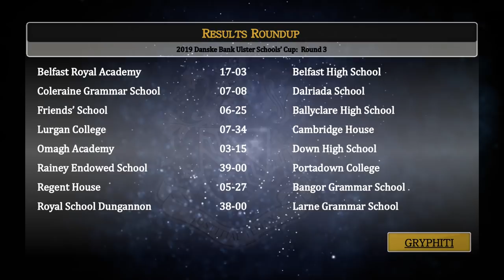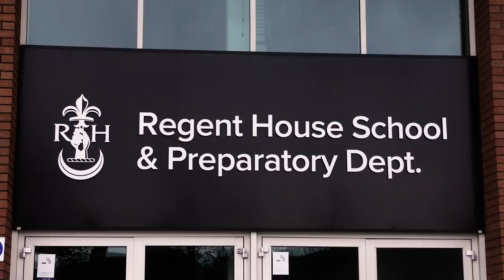2019 Danske Bank Schools' Cup R3 - Regent House vs Bangor Grammar School (Extended Highlights)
Extended highlights as Bangor Grammar School commence their 2019 Danske Bank Schools' Cup campaign in Round 3 away to local rivals Regent House.

In the days leading up to the match,  Bangor Grammar's top try scorer Conor Lusty had been ruled out for the foreseeable future due to a broken thumb.  With this in mind, the coaches would make several changes to the starting team.  With such a bold starting lineup, would it pay off?

Music Featured:
'Carmen Nostrum' - Bangor Grammar School Choir & Concert Band
'The Great Race' - Secession Studios & Greg Dombrowski
'All I Need' (Instrumental) - Foxes
'Sounds of War' - Petteri Sainio
'Bound By Purpose' - Twelve Titans Music
'Mouth of the River' (Instrumental) - Imagine Dragons
'We Overcome' - Petteri Sainio
'Faded (Restrung)' - Alan Walker

All music rights reserved courtesy of respective artists and record labels.  These are not being used for commercial gain.